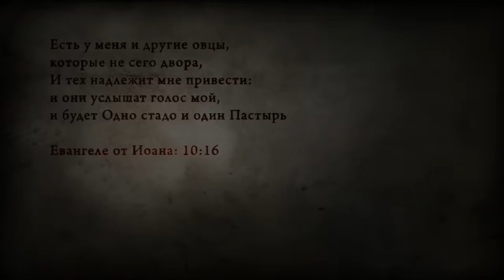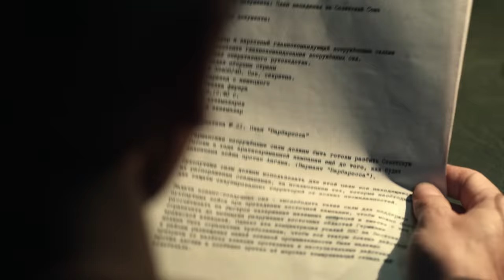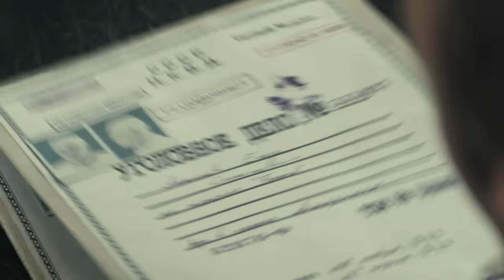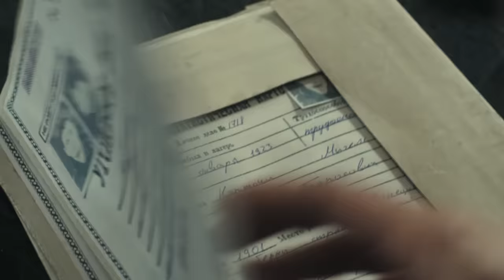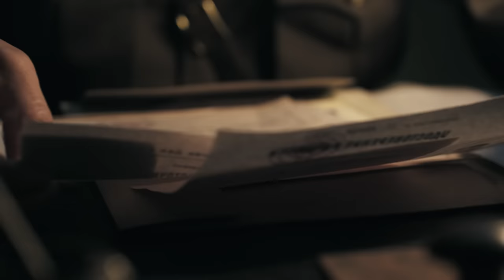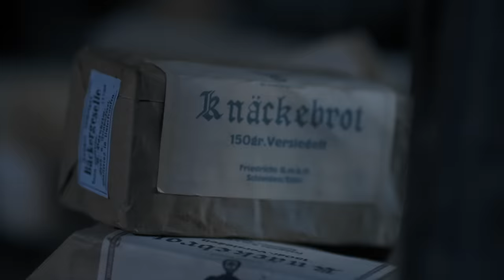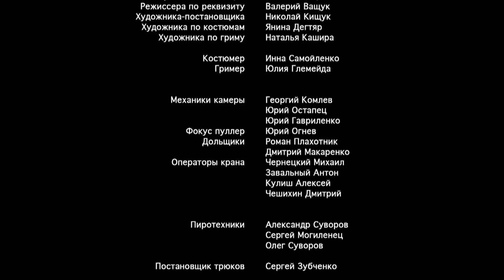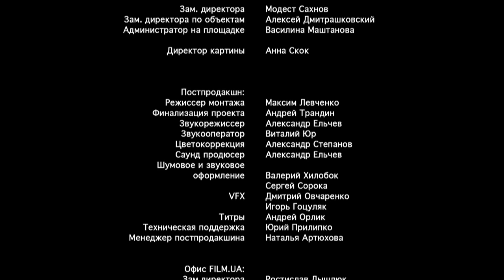Паршивые овцы. Серия 1. Военный Фильм. Драма. Лучший Сериал Выходного Дня. Black Sheep. Episode 1.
История разворачивается во время Великой Отечественной войны. Семерым заключенным удается бежать из «зоны» и укрыться в маленькой, забытой Богом и людьми, деревушке. Едва переведя дух, герои сталкиваются с новым испытанием — в окрестностях появляется немецкий диверсионный отряд. И волею судьбы вчерашние «враги» Родины превращаются в ее яростных защитников. Война калечит судьбы миллионов людей, но иногда именно война заставляет даже самого последнего негодяя на земле вспомнить, что и он — ЧЕЛОВЕК.

Жанр: драма , военный
Тип: мини-сериал
Год: 2010
Статус: готов
Режиссер: Сергей Чекалов
Продюсер: Виктор Мирский, Сергей Антонов
Исполнительный продюсер: Андрей Ризванюк
Оператор: Вячеслав Лазарев
Автор сценария: Игорь Швецов
В ролях: Кирилл Рубцов, Виктор Соловьев, Михаил Тарабукин, Андрей Фролов, Алексей Лонгин, Мухтар Гусенгаджиев, Алексей Дмитриев